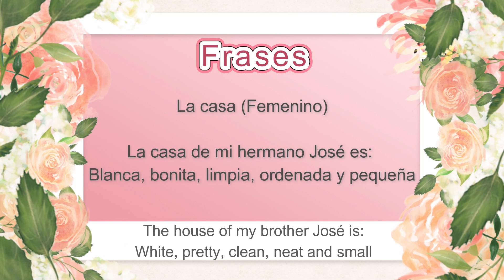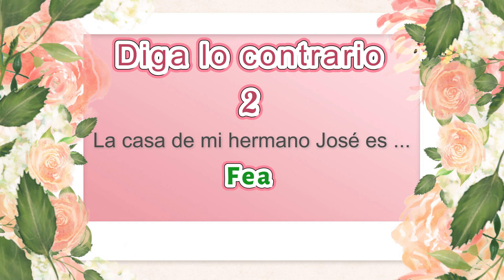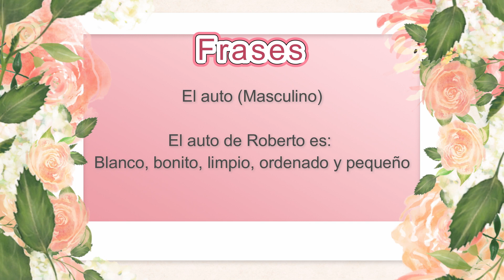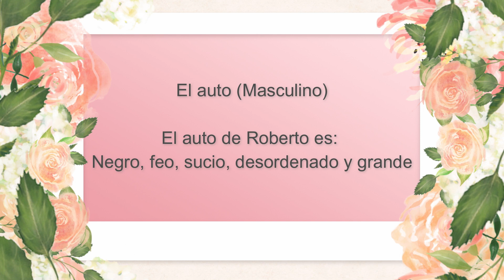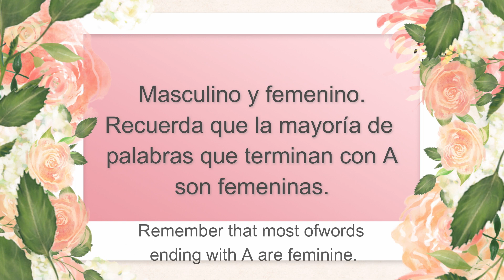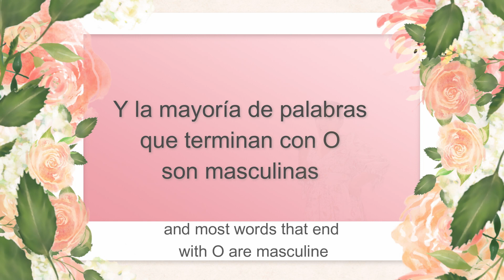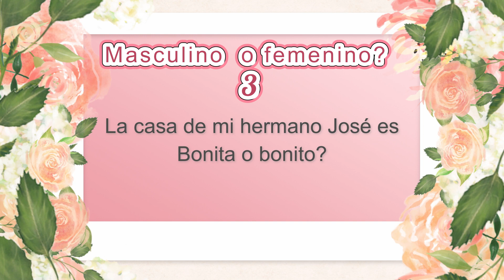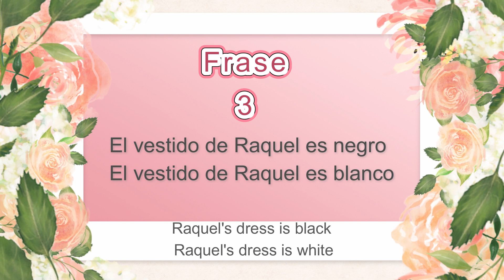Los contrarios, adjetivos, masculino, femenino.Learn spanish.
Practica los adjetivos contrarios, pequeño - grande, bonito - feo, limpio - sucio y más.

How to learn Spanish? you need three steps: first listening the conversations, second understanding, reading books, studying and third starting to formulate sentences and speak. It is easy !!!  Remember that practice is the key to success!
Cómo aprender español? aprende con las siguientes etapas: primero escuchando y comprendiendo con imagenes lo que se dice, segundo leyendo, tercero comienza a formular frases y habla sin temor. Es fácil !!! Recuerda que la práctica en la clave del éxito!